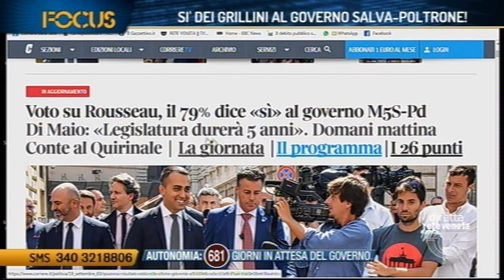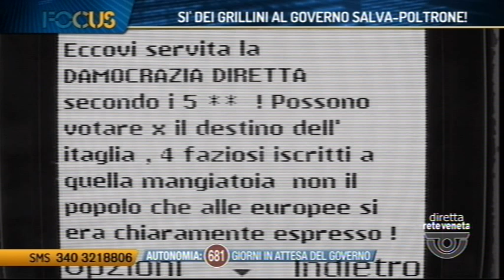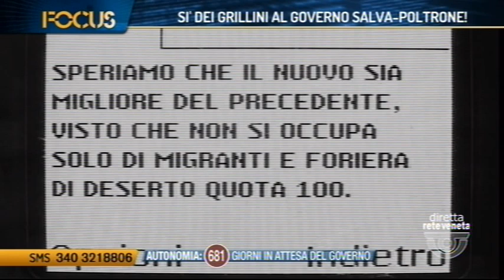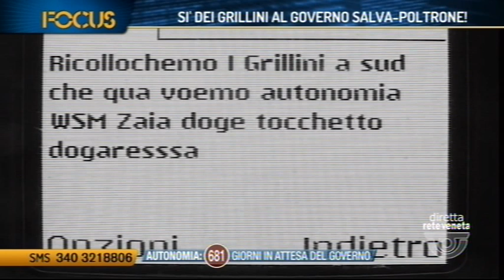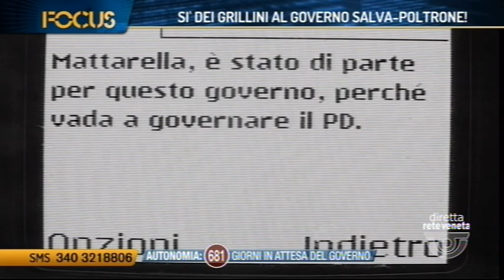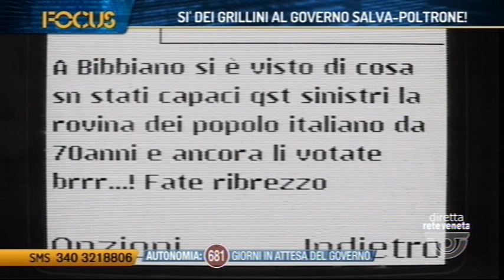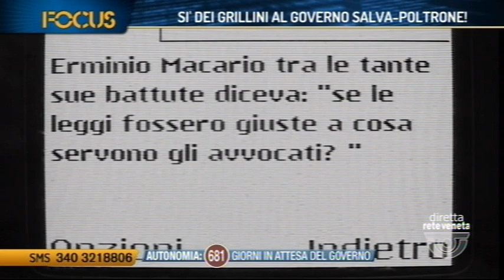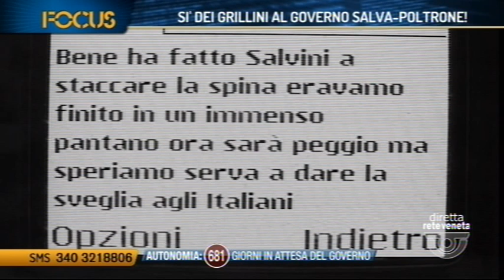FOCUS - SI DEI GRILLINI AL GOVERNO SALVA-POLTRONE! (03/09/2019 21.14.59)